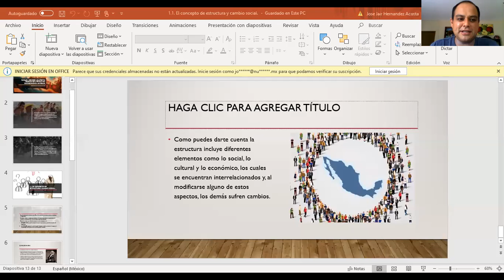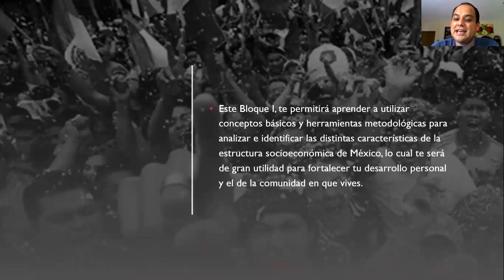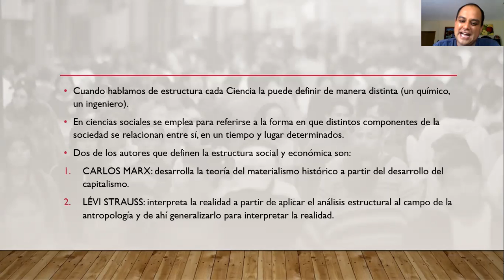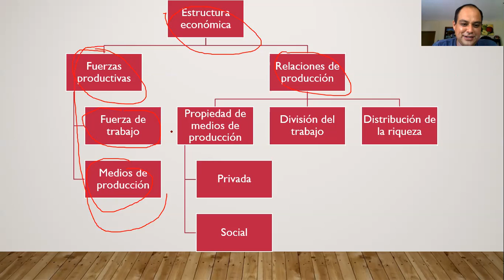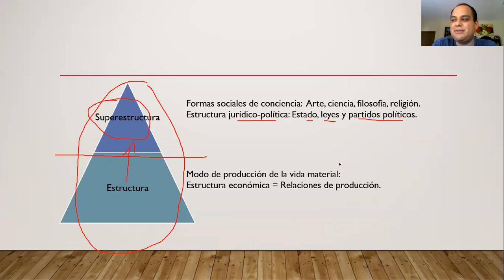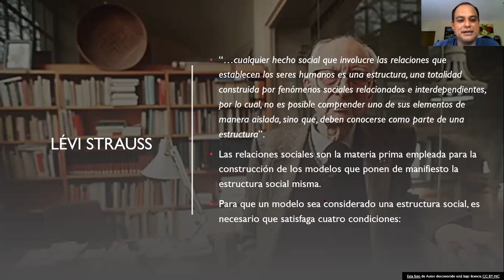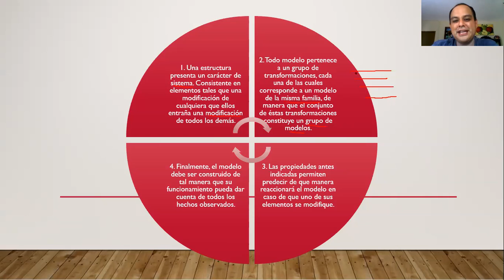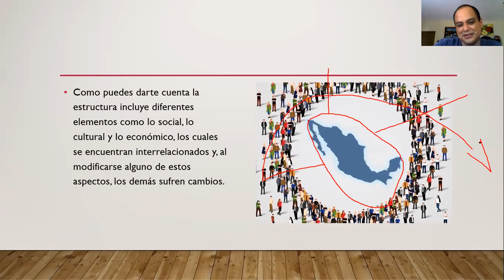1.1. El concepto de estructura y cambio social.